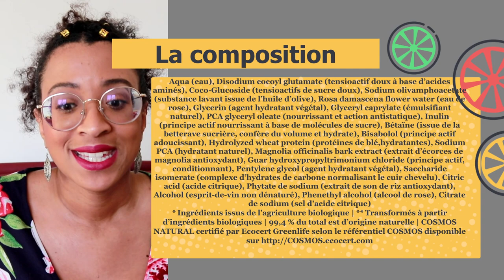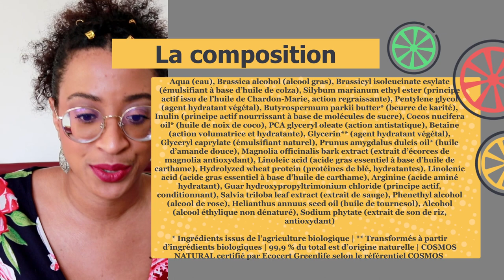FRESH shampoing et conditioner RINGANA, adapté aux cheveux crépus ? J'achète ou pas ?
Revue de la marque RINGANA, je te donne mes premières impressions sur les FRESH shampoing et conditioner. Sont-ils adaptés aux cheveux crépus, frisés, bouclés ?

SOMMAIRE  :
00 00 Intro
00:45 Présentation de la marque
01:38 Le shampoing
04:11 L’après-shampoing
09:40 Conclusion

Bienvenue sur ma chaîne : Gracie deedee
Retrouve moi tous les MERCREDI , VENDRED et DIMANCHE à 18h
Ici,  on parle soins  cheveux : cheveux crepus, cheveux boucles celui qu'on appelle aussi cheveux afro . On essaie d'élaborer une routine capillaire en vous donnant mes conseils pour stimuler la pousse des cheveux, faire des recettes de masque cheveux et de soins cheveux en tout genre.
On retrouve aussi des vidéos beauté : soins du corps, soins du visage, des retours sur les produits testés et les produits terminés.
Mais pas que ! Je vous partage aussi des  vidéos plus funs avec ma famille et mes amis, des vlog et tant d'autres choses.
Me SOUTENIR : (regarde une petite pub de temps en temps ça me ferait plaisir)

LES PETITS CODES PROMOS QUI FONT PLAISIR :

Cheveux  :
* Les secrets de Loly -10% première commande  : GRACIEDEEDEE
* Treasure Tress : GRACIE10 sur ta box

Autres :
* LALALAB  8 euros sur ta première commande ou -25% si tu es déjà client : DEEDEEGRACIE

Des bisous :)